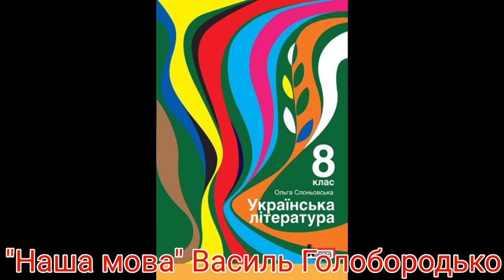"Наша мова"//Василь Голобородько //8 клас Слоньовська.